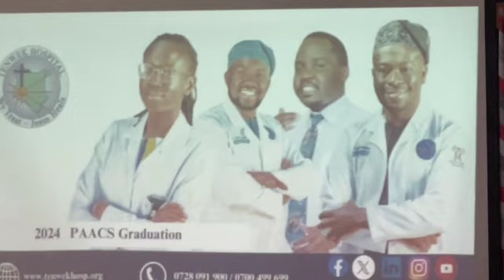PAACS graduation SD 480p